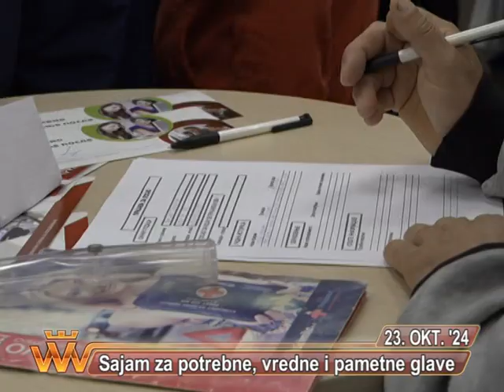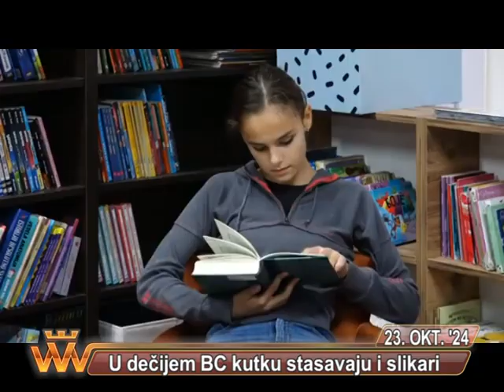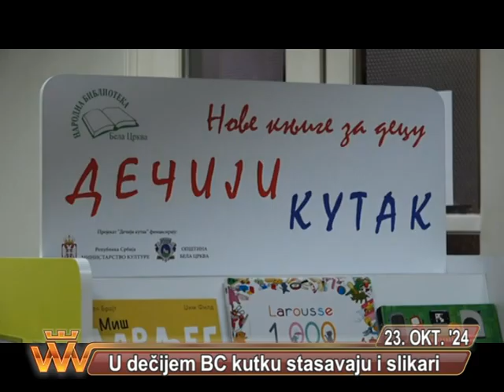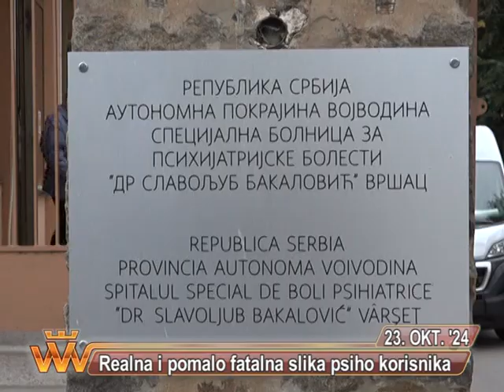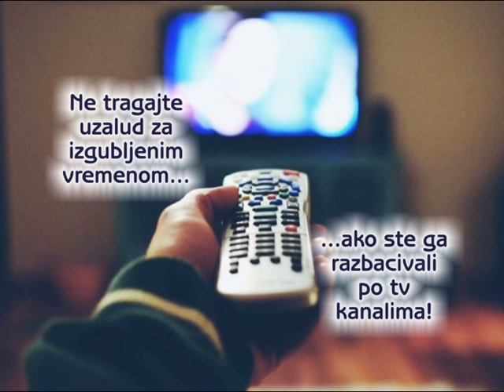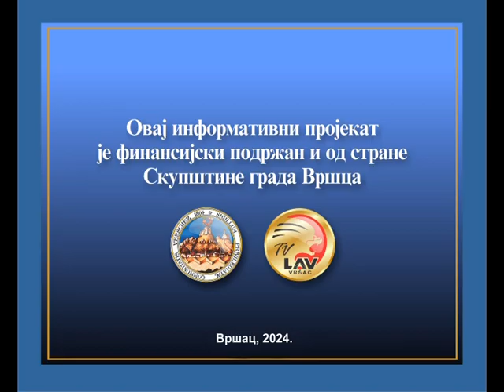VRSACKE VAROSKE VESTI TV LAV 23. OKTOBAR 2024